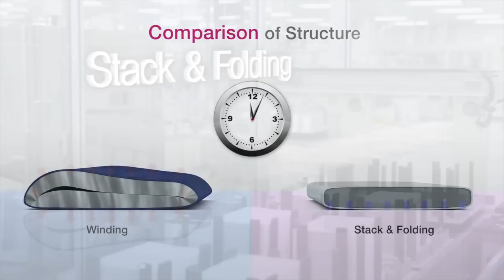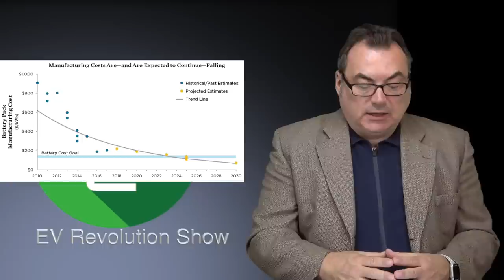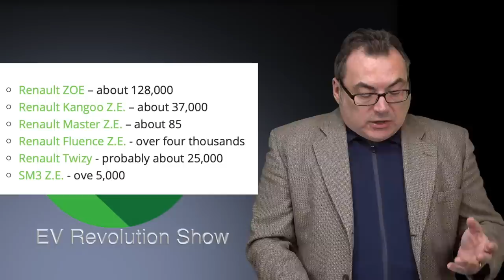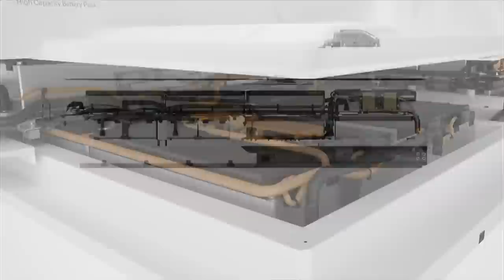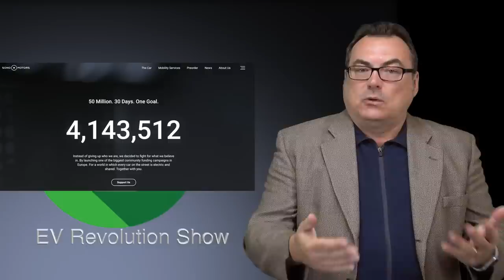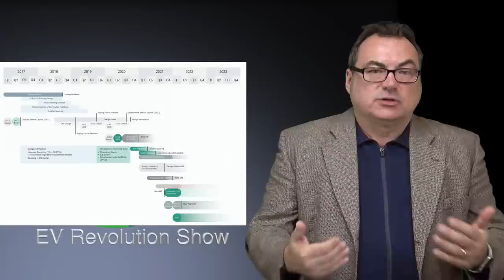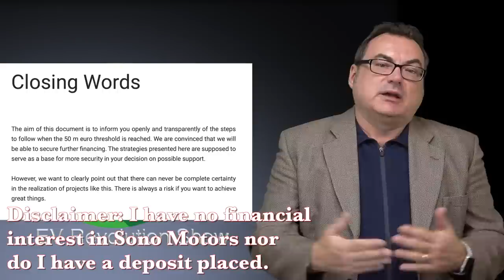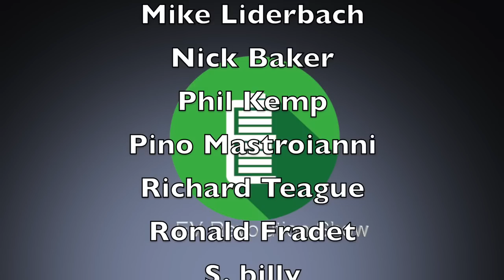Episode 71 - EV Battery Pricing, LA Zero Emissions, Hyundai E-Strategy, Sono Motors Funding & more!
TIMESTAMPS:
Intro Credits:  00:00
Opening Remarks: 00:27
EV Battery Pricing: 02:02
Los Angeles Zero Emission Roadmap: 06:19
Audi Invests $12B In E-Mobility: 08:20
Hyundai E-Strategy 2025 & Beyond: 10:06
Renault EV Sales Pass 200,000 Mark: 12:02
Polestar Starts Tooling Trial for Polestar 2: 12:43
Sono Motors New Funding Strategy: 13:54
FCA Windsor Plant Tour: 21:49
Wrap Up/Patreon Thank You’s/Contact Information/End Credits: 23:50

“EVRevolution”